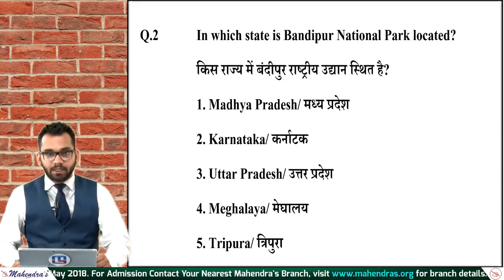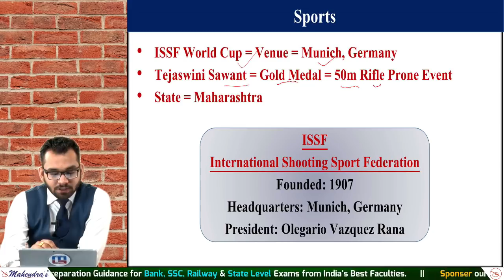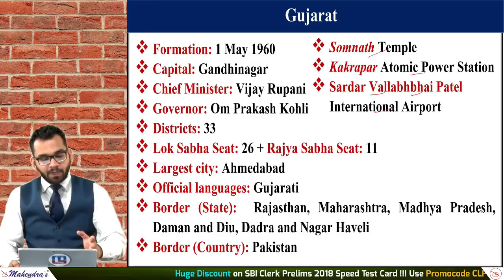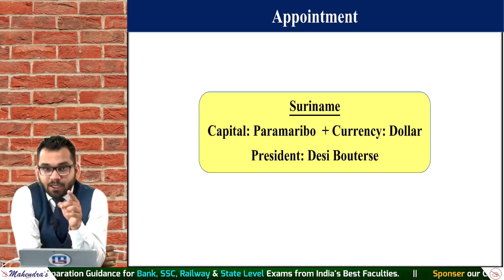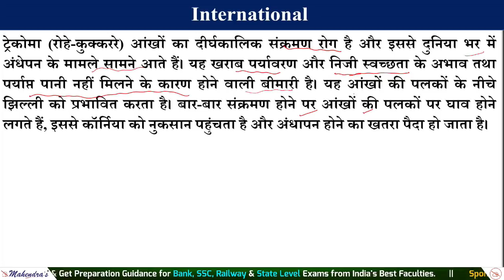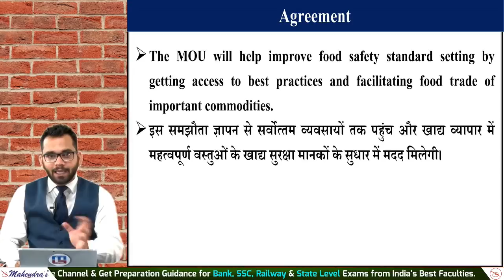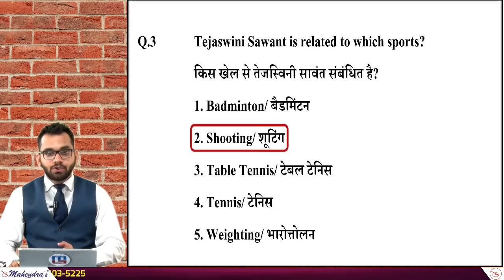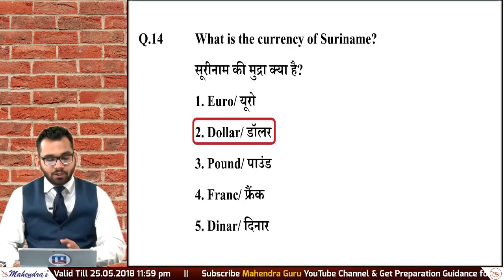Current Affairs Live At 7:00 am | 25 May | SBI PO, SBI Clerk, Railway, SSC CGL 2018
7 AM - CURRENT AFFAIRS LIVE (CAL)
8 AM - THE EDITORIAL TIMES
9 AM - ENG SBI CLERK
10 AM - MATHS SBI CLERK
11 AM - REASONING SBI CLERK
12 PM - GA WEEKLY MCQ (ONLY MONDAY & SATURDAY)
4 PM - REASONING SSC CGL/CPO
5 PM - ENG SSC CGL/CPO
6 PM -  GS SSC CGL / CPO
7 PM -  MATHS SSC CGL / CPO
8 PM - REASONING  RAILWAY CLASS
9 PM - GS RAILWAY CLASS
10 PM - MATHS RAILWAY CLASS

7 AM - CURRENT AFFAIRS LIVE (CAL)
8 AM - THE EDITORIAL TIMES
9 AM - ENG SBI PO
10 AM - MATHS SBI PO
11 AM - REASONING SBI PO
12 PM - GA WEEKLY MCQ (ONLY MONDAY & SATURDAY)
1 PM - REASONING UP POLICE
2 PM - MATHS UP POLICE
3 PM - HINDI UP POLICE
4 PM - REASONING SSC CGL/CPO
5 PM - ENG SSC CGL/CPO
6 PM -  GS SSC CGL / CPO
7 PM - MATHS SSC CGL / CPO
8 PM - REASONING  RAILWAY CLASS
9 PM - GS  RAILWAY CLASS
10 PM - MATHS RAILWAY CLASS

IMPORTANT FOR BANK / SSC / RAILWAYS EXAM/OTHER COMPETITIVE EXAMS

1. No duplicacy or editing of the videos is allowed without the written permission of the publisher.

2. All the dispute are subject to Lucknow Jurisdiction only.

@ Copyright Reserved